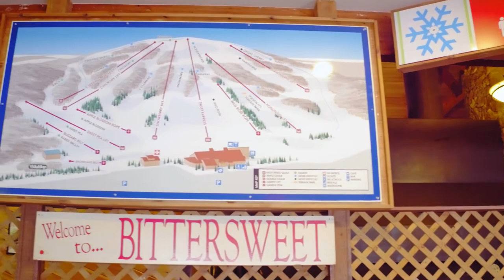Bittersweet Ski Resort | Otsego, MI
Bittersweet is 350 feet vertical, with a total of 20 runs. Our lifts include the Sweet Express Quad chairlift, 2 Wonder Carpets for beginners, 7 standard chairlifts, and 2 tow ropes. The Poison Ivy Terrain Park has its own dedicated lift.